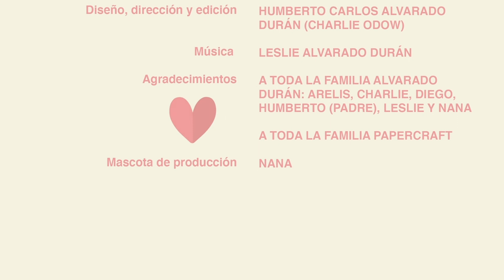Bellísima tarjeta de bebé con troqueles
Descubrí hermosas técnicas para crear una bella tarjeta con mensaje y movimiento. En este vídeo Arelis comparte con mucho amor un proyecto para llenar nuestro fin de semana de arte.

Ya podés adquirir troqueles, herramientas y sellos en nuestro nuevo sitio oficial conocé toda la línea de productos Papercraft y escribinos a Whatsapp para más información y pedidos: 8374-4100. Envíos a todo Costa Rica.